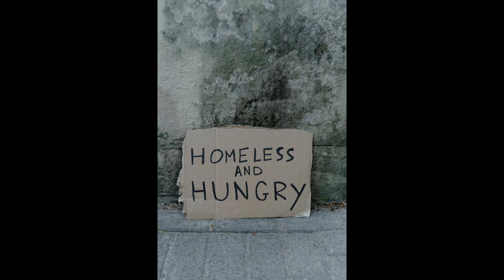Young at Heart, Our Day Will Come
Treating our elders with respect, cherishing them, helping them and learning from them came naturally with past generations. Sadly, it seems with recent history we have forgotten this, especially in Western culture. We may be young and have good health and energy now, but it will soon be our turn to be elderly. How would we wish to be treated? Our day will soon come.